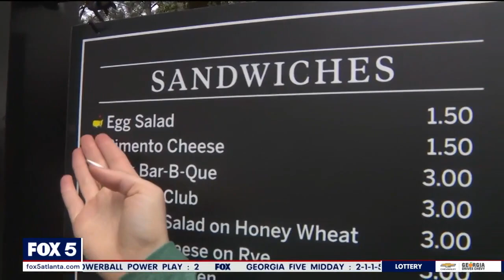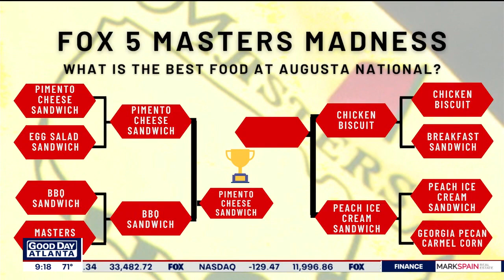Good Day Atlanta: What's the best food at Augusta National?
The pimento cheese and egg salad sandwiches are just as legendary as the Masters Tournament golf. I set out to find the best menu item of all at Augusta National.